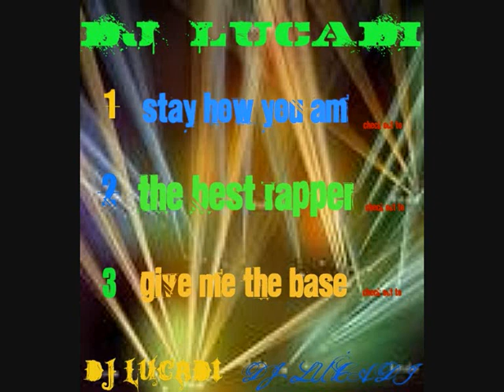Dj Lucadi - stay how you am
be and stay yourself  !!
check give me the base and the best rapper to
dj lucadi next tracks or on the way
so keep on checking !!

peace !!